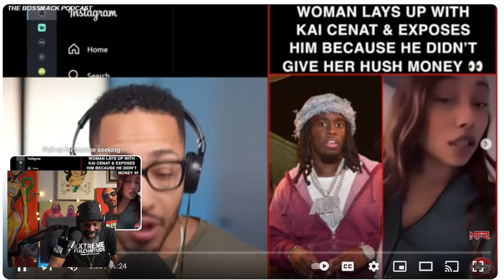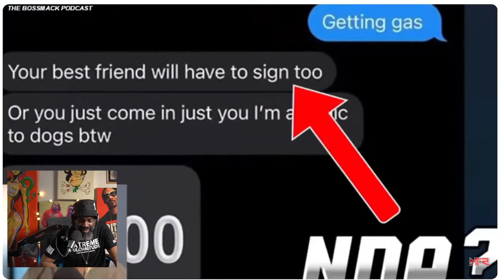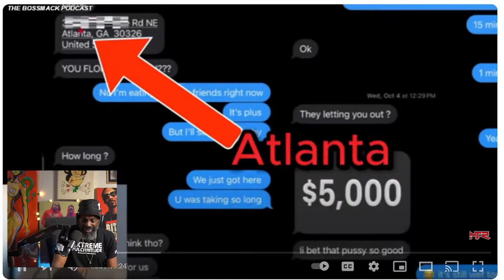TheBossMackPodcast | Kai Cenat exposed by Adult Actress for HEAVY Tricking